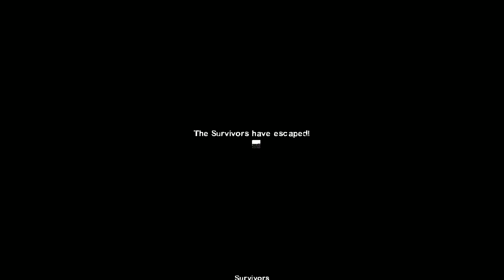Left 4 Dead 2 Dark Carnival Gameplay